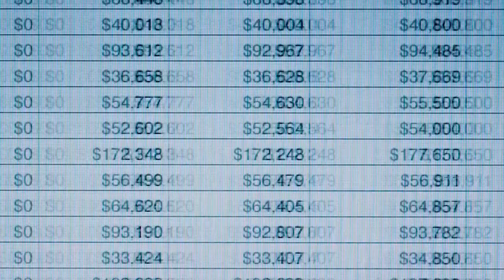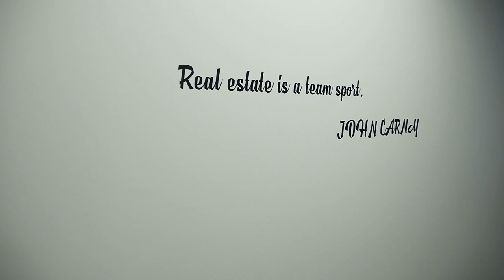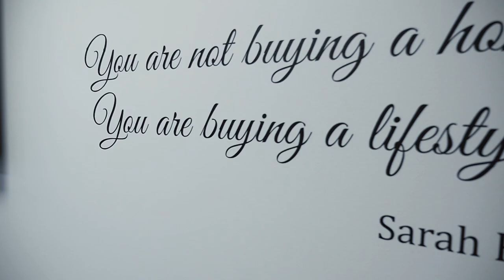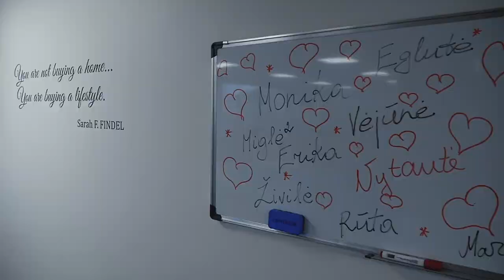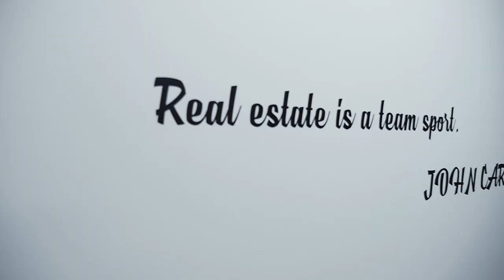KAIP UŽDIRBTI 6 000 €/mėn?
Aš ir nekilnojamojo turto brokerių kompanija Capital Team dirbame kartu jau virš metų ir šį kartą nusprendėme su Jumis pasidalinti naudinga informacija kaip STUDENTUI ir ne tik uždirbti GERUS pinigus  "nepurvinant" rankų.
Mantas Mikočiūnas bei Tomas Rusakas kartu sudėjus turi virš 20-ies metų patirties šioje sferoje, tad vyrai žino savo sferą.

Beje, aš savo Instagram'e pradėjau rašyti anglų kalbą, tad Jūsų palaikymas man visada bus SVARBUS: